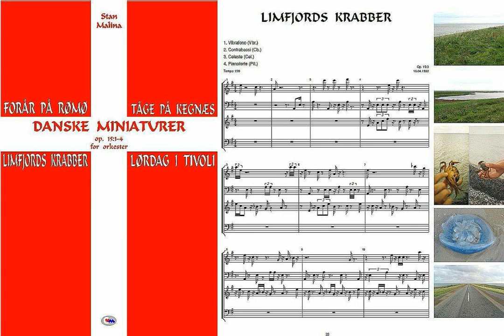Limfjords krabber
Stan Malina
DANSKE MINIATURER (Danish miniatures)
Op. 15:3 – Limfjords krabber (Limfjord crabs)
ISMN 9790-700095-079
This is the raw, computer music as a pattern for later possible performers.
for orchestra

Denmark is a very exciting “small-big” country, which inspired me to compose the “Danish Miniatures“.
... Spring time on the Rømø Island, where I found that disharmony is actually harmonic and beautiful, when I observed the nature: little, leaping lambs, birds, wind, water and sand! ...
... On the other side of Jylland, on the Island of Als, is the peninsula Kegnæs, which is often covered with fog, coming from the Flensborg Fjord ...
... Towards the north is Limfjord. I was fascinated watching how the crabs fought with a large jellyfish ...
... Finally, I tried to imagine the famous Tivoli in Copenhagen on a Saturday evening under the sparkling lights. There were musicians, who played well on their own, but together - they didn’t sound well, or maybe they did? ...
I would like to invite you to experience something from this small but big country through the ”Danish Miniatures“ for orchestra.